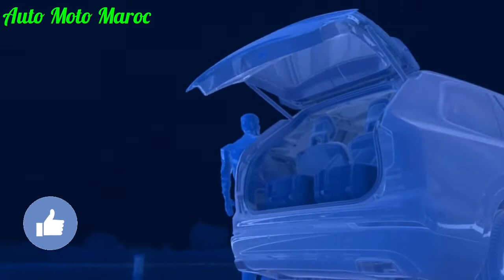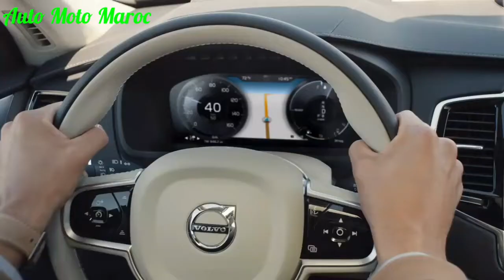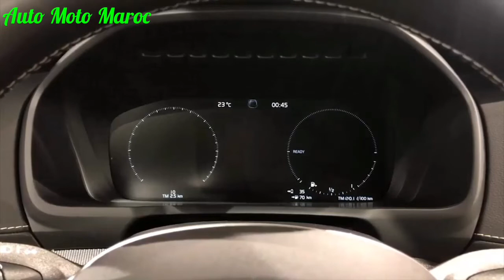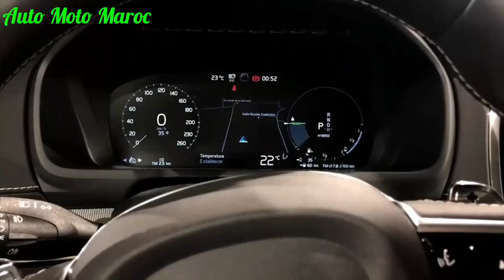Nouveau 2022 Volvo XC90 || Intérieur, Extérieur, Technologie